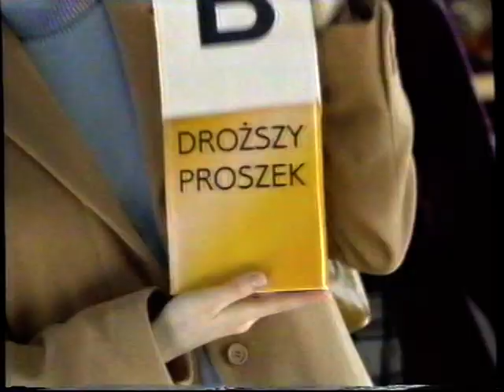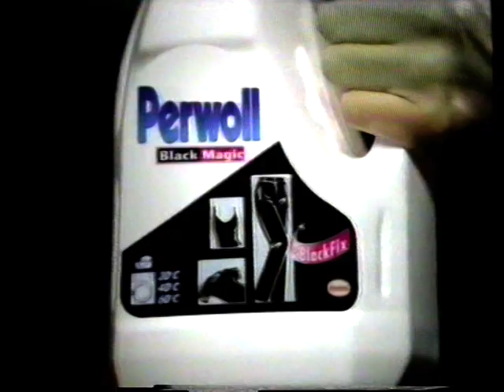Reklamy, zapowiedź i konkurs (styczeń 2004)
Blok reklamowy, a następnie zapowiedź serialu i spot konkursu przygotowanego przez teleturniej interaktywny. Nagranie pochodzi z 26 stycznia 2004r. Nagranie z kasety pokazanej na 37 live.